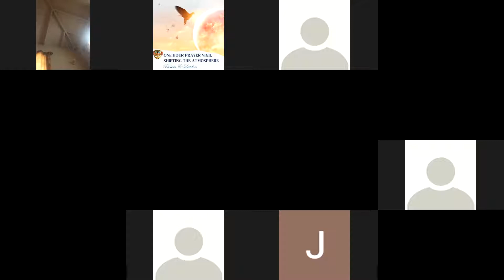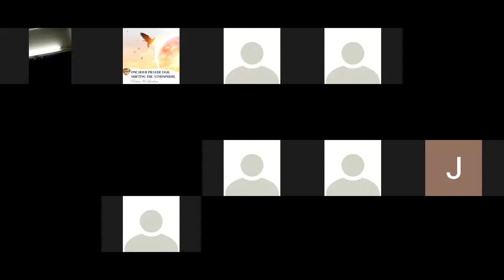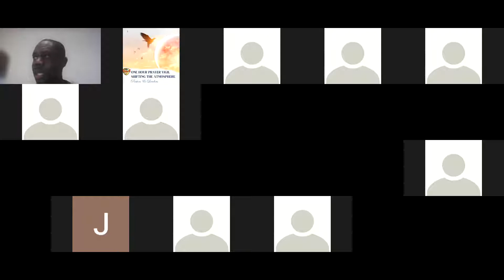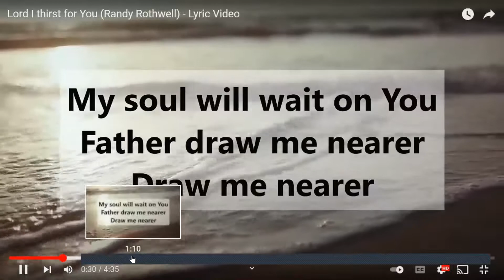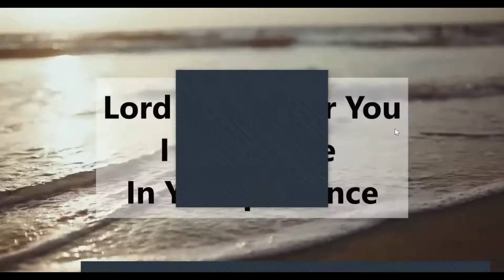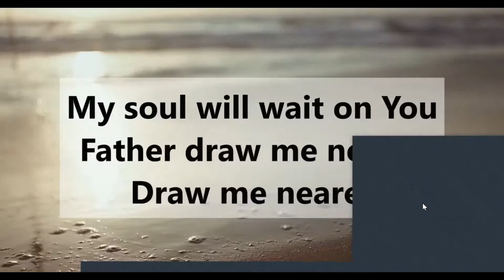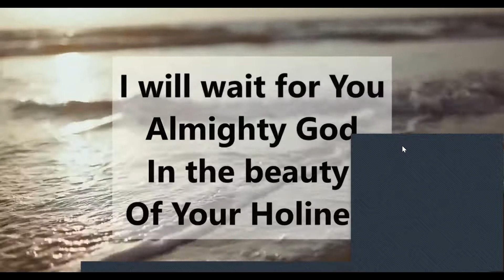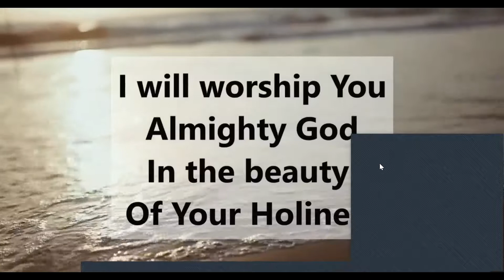'Shifting The Atmosphere' The Christian Mission Prayer Vigil #1 For Pastors And Leaders 02/04/2022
Moderator: Pastor Kenroy A. Marshall
Theme: The Availability Of His Fullness!
6 As ye have therefore received Christ Jesus the Lord, so walk ye in him:
7 Rooted and built up in him, and stablished in the faith, as ye have been taught, abounding therein with thanksgiving.
8 Beware lest any man spoil you through philosophy and vain deceit, after the tradition of men, after the rudiments of the world, and not after Christ.
9 For in him dwelleth all the fulness of the Godhead bodily.
10 And ye are complete in him, which is the head of all principality and power: